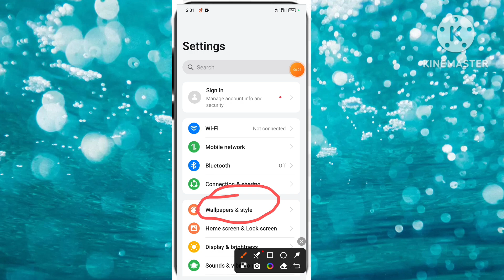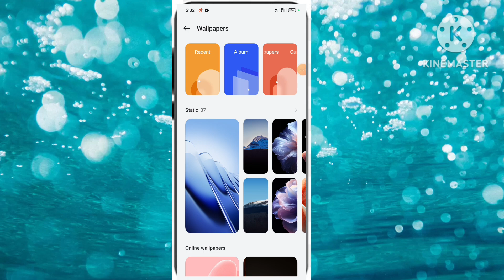Mobile me wallpapers kaise lagaye|how to set wallpapers in phone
Yours queris

phone ka wallpaper me apna photo kaise set kare